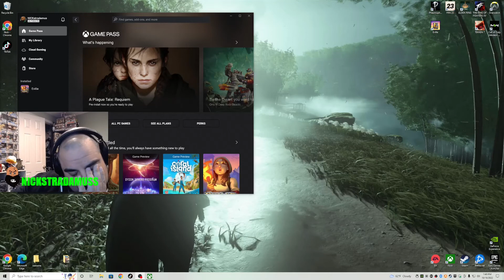Scorn Review!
This is what I thought of Scorn!